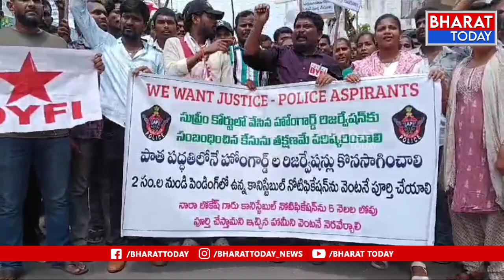శ్రీకాకుళం: కానిస్టేబుల్ భర్తీ ప్రక్రియ వెంటనే పూర్తి చేయాలని అభ్యర్థుల నిరసన ర్యాలీ | BT